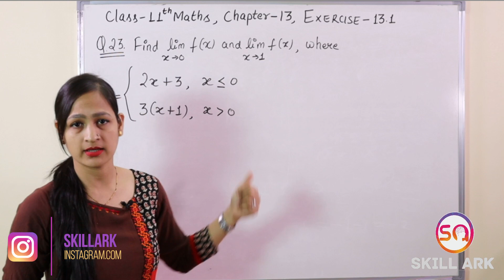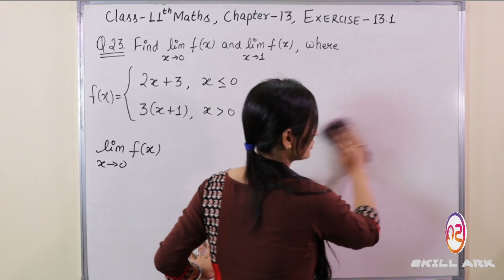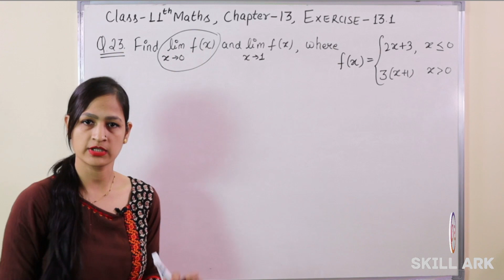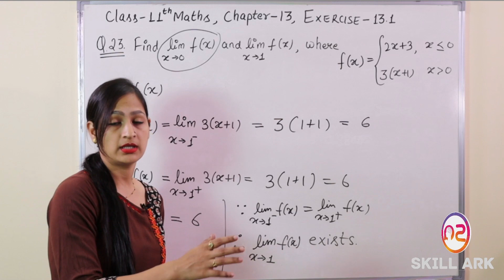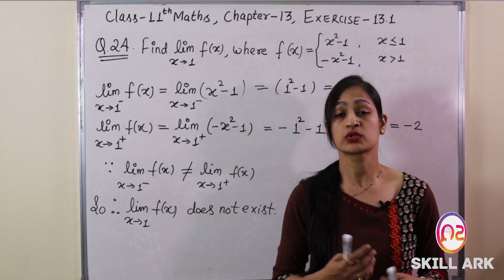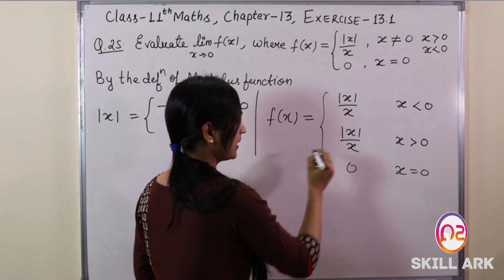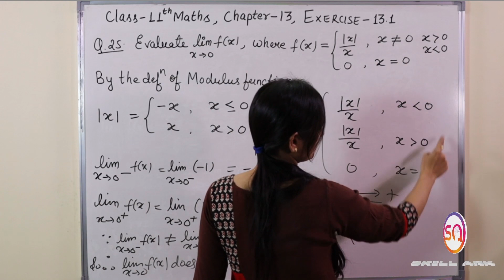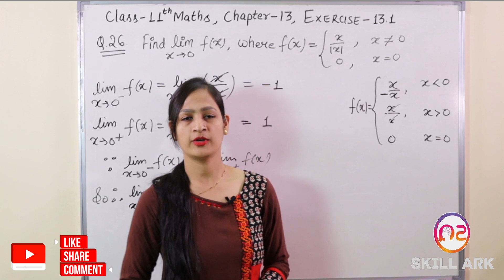Class 11 Maths Chapter 13 Exercise - 13.1 (Q. 23, 24, 25 & 26) | Limits & Derivatives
In this video, you are going to learn Class 11 Maths Chapter 13 Exercise 13.1 Q. 23, 24, 25 & 26 [Limits & Derivatives] (CBSE Class / NCERT Solutions).

Chapter 14 -